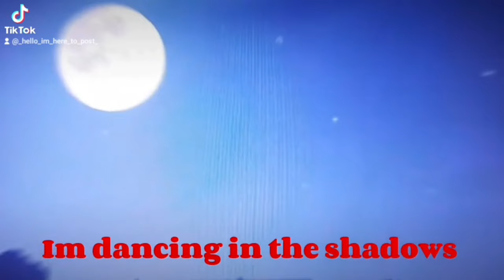We Own The Night | Aphmau Music Video - With Lyrics (Old Edit)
This is an old edit i posted on TikTok, but the sound was took away because of copyright, so i wanted to post it here instead.Enjoy!

Credit to @Aphmau for clips 💜